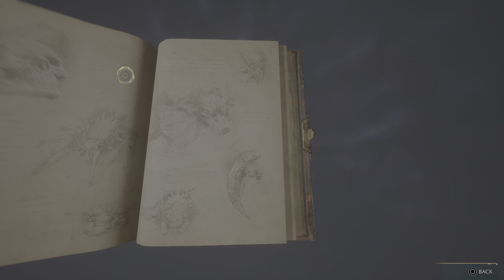Hogwarts Legacy_PART 18